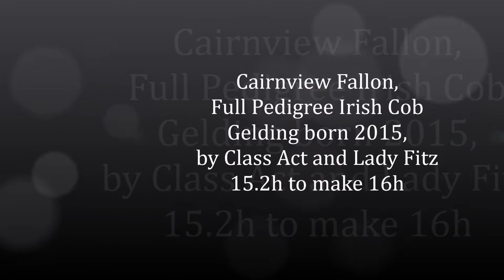Cairnview Fallon Irish Cob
Full Pedigree Irish Col gelding for sale at Cairnview.
Lovely big cob with very nice movements, should make a wonderful show cob  for the Maxi Cob class.